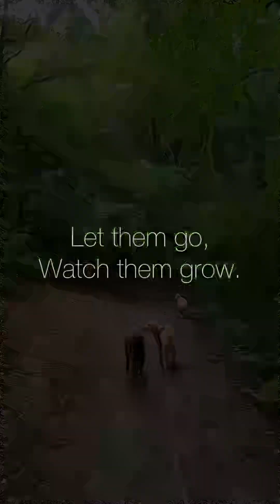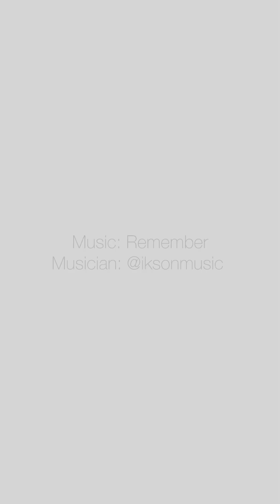PAWDPack-8/7/24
Monday Funday! 🐾

Musician: @iksonmusic